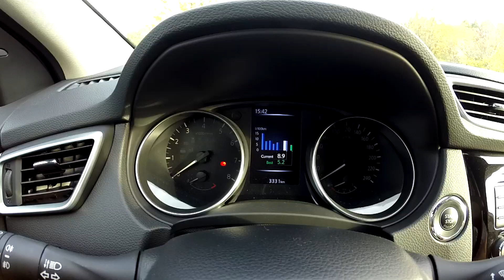Nissan Qashqai 1.6 DIG-T 160 Tekna - tesztelok.hu